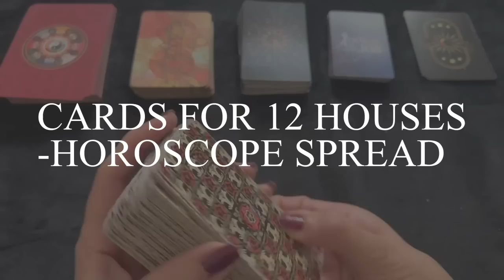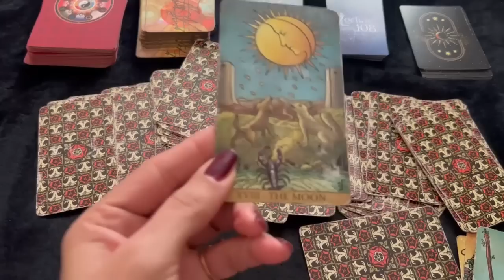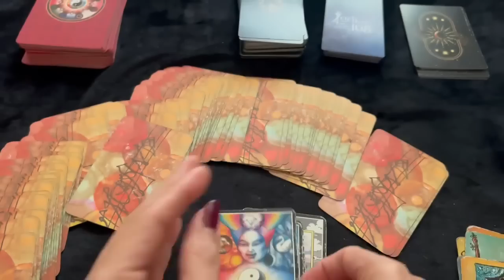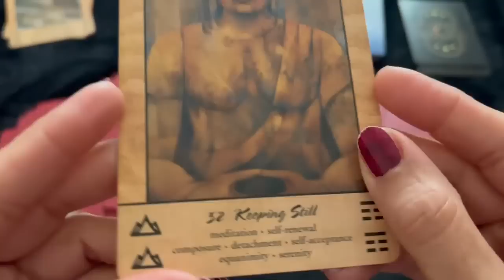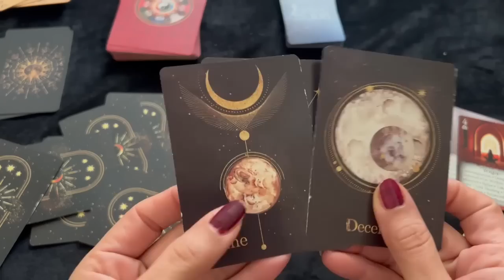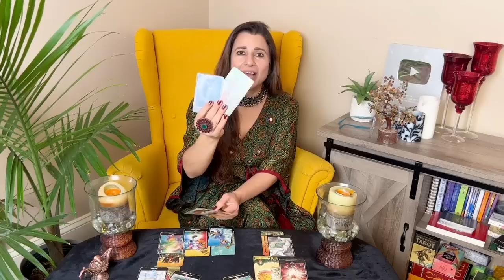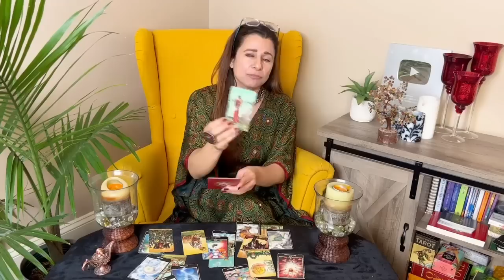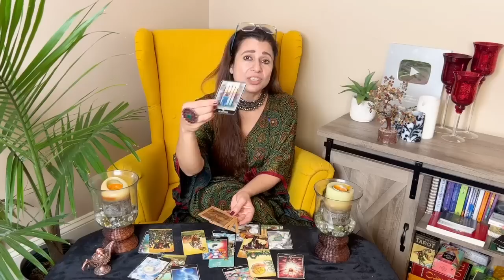Capricorn (Makar) ♑ Yearly Horoscope 2023 | मकर राशि वार्षिक राशिफल 2023 | Yearly Tarot Reading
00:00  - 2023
00:45  - Intro
03:24 - Cards For 2023
18:40 - 1st House - Self
22:59 - 2nd House - Wealth
26:39  - 3rd House - Siblings/ Communication / Short Travel
30:22  - 4th House - Mother/ Home/ Property/ Vehicle
 35:16 - 5 house- Romance/ Love/ Education/ Pleasure
 41:54 - 6th House- Health/ Job / service
 45:51 - 7th House- Spouse/ Partnerships /Marriage
  50:34 - 8th House- Endings and Beginnings
 53:05 - 9th House- Long Travel/ Luck House/ Spirituality
 54:55 - 10th House- Profession/ Career
58:53 - 11th House - Gain/ Friends/ Social Circle
 1:03:31 - 12 House- Expenditure/ Foreign Country /Subconscious Fear

📅 This new year horoscope 2023 will give you a complete overview of the year and what astrology in 2023 has for you. These Free 2023 astrology predictions have it all!

🤩 Love, Career, Education, Marriage, Finance, Health, and Property. Horoscope 2023 by your zodiac signs will give you a comprehensive bird’s eye view of your year ahead. You can always take these Horoscope 2023 predictions as a user’s manual for your year ahead to prevent unprecedented struggles or find remedial solutions for inevitable circumstances. It will help you get a better hold on your actions and outcomes. There is no better feeling than taking an important decision and having it turn out just the way you wanted!

🔮 What does your Zodiac Sign hold for you in 2023? Let’s find out. Check out the annual horoscope 2023 for your friends and family, too!